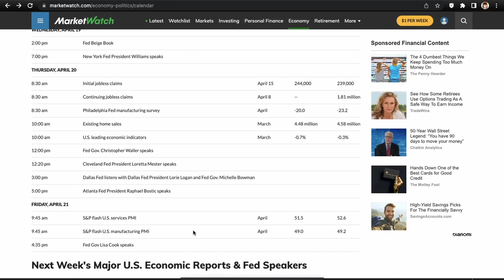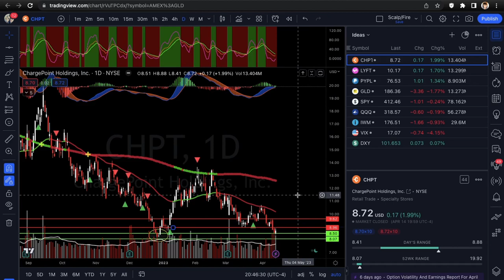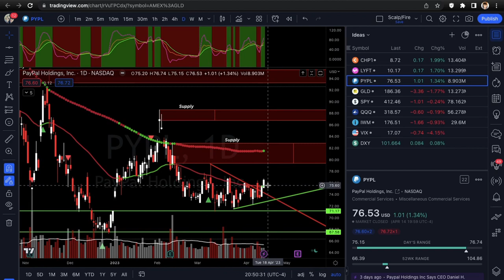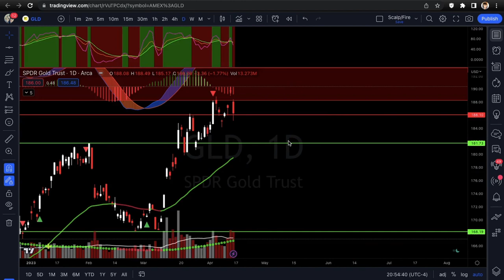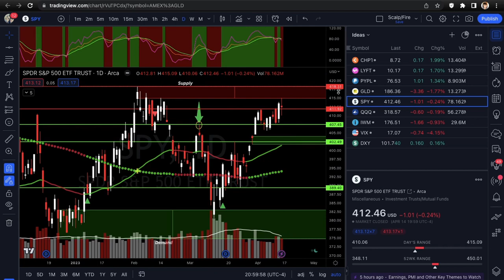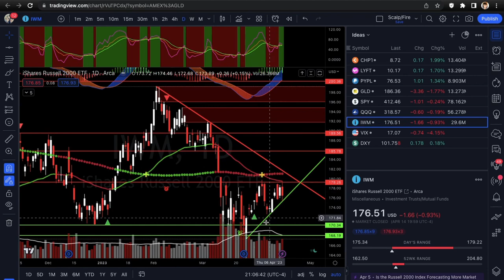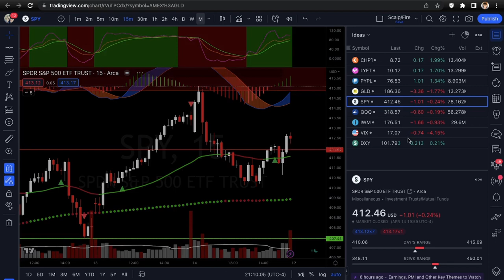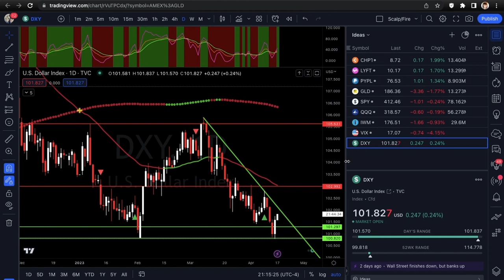EARNINGS SEASON KICKS OFF! (Top 4 Trade Ideas & Index Overview) | Xtrades